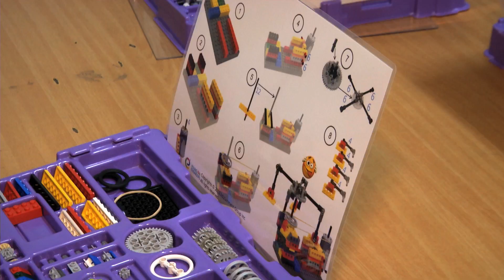Israel's Young Engineers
'It was an Israeli idea to use LEGO to inspire young people to develop an interest in engineering.'

When Amir Asor was laid up for seven months with an injury five years ago, he didn't just lie in bed. He came up with the idea for Young Engineers, a startup that in 2011 won him the Youth Business International Entrepreneur of the Year award from Britain's Youth Business International non-profit organization.

As Asor describes here, Young Engineers school-based clubs give children an opportunity to use LEGO and K'NEX construction toys to grasp arithmetic principles related to machinery and software engineering.

"Children participating in the Young Engineers programs achieved higher grades within the scientific subjects that are taught in schools," says Asor. "Elementary school students obtained the knowledge to succeed when it comes to tackling the more complex scientific curriculum which taught in higher educational settings."

Young Engineers has branched out, with thousands of children around the world using the program in Israel, Switzerland, Singapore, Nigeria and China.